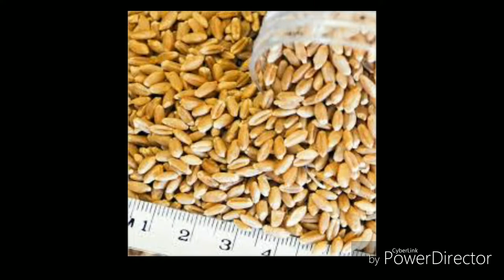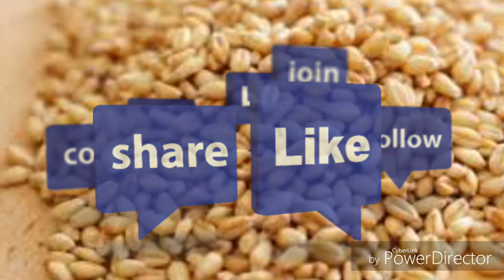ഗോതമ്പിന്റെ ഔഷധ ഗുണങ്ങൾ||Health benefits of wheat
ഗോതമ്പിന്റെ ഔഷധ ഗുണങ്ങൾ

Health benefits of wheat

Wheat, any of several species of cereal grasses of the genus Triticum (family Poaceae) and their edible grains. Wheat is one of the oldest and most important of the cereal crops. Of the thousands of varieties known, the most important are common wheat (Triticum aestivum), used to make bread; durum wheat (T. durum), used in making pasta (alimentary pastes) such as spaghetti and macaroni; and club wheat (T. compactum), a softer type, used for cake, crackers, cookies, pastries, and flours. Additionally, some wheat is used by industry for the production of starch, paste, malt, dextrose, gluten, alcohol, and other products.

The nutritional composition of the wheat grain varies somewhat with differences in climate and soil. On an average, the kernel contains 12 percent water, 70 percent carbohydrates, 12 percent protein, 2 percent fat, 1.8 percent minerals, and 2.2 percent crude fibres. Thiamin, riboflavin, niacin, and small amounts of vitamin A are present, but the milling processes removes most of those nutrients with the bran and germ